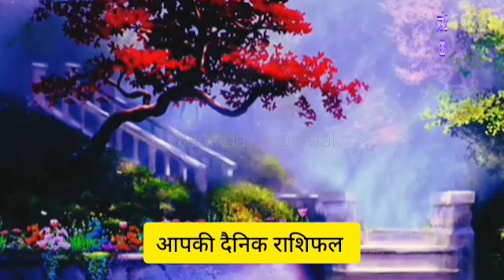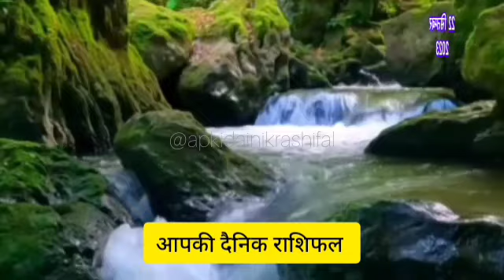सिंह राशि 22 सितंबर शुक्रवार | Singh Rashi 22 September 2023 | Aaj Ka Sinh Rashifal Leo Horoscope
@आपकी दैनिक राशिफल
singh rashi 22  September 2023
22  September singh rashi
singh rashiSeptember 2023
Dainik Rashifal,Horoscope,Astrology
22  सितंबर सिंह राशि
आज का राशिफल सिंह राशि
सिंह राशिफल